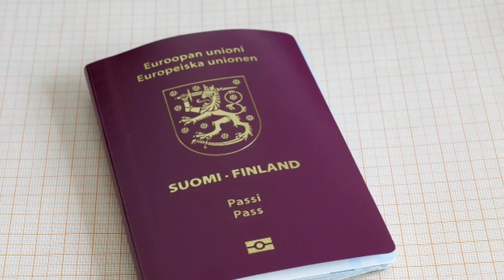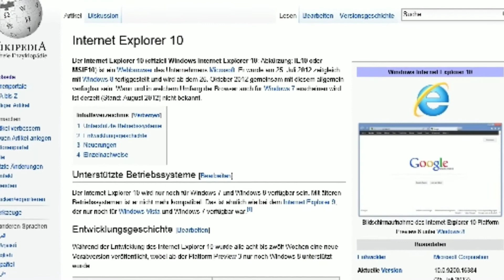क्या आप जानते है पहला फोन किस देश में बना था must know about finland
Hello dosto aaj makn aapko finland desh ke baare mai batane ja raha hu puri jankari ke liye video ko last tak dekhe video pasand aaye to like kijiye share kijiye agar aapka koi sawal ho to mujhe comment kijiye aur hamare channel ko subscribe zarur kajiye thank you